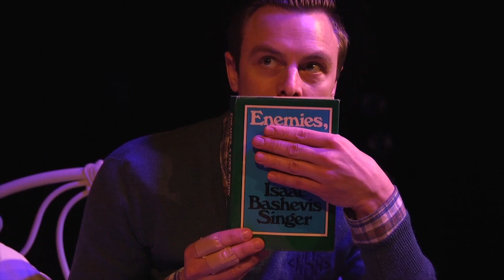YOU CAN'T KISS A MOVIE - DANCE SCENE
YOU CAN'T KISS A MOVIE - HERE Arts Center

Written by Shelley Brooks and Alex Hare

Directed by Alex Hare

Video Design by Adam Weppler

Performers: Shelley Brooks, Greg Balla